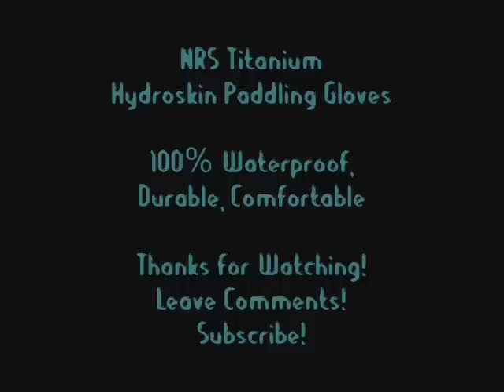Ralph the Puppet seeks IcyChap's help with some gloves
Ralph the Puppet asked IcyChap for his advice on securing a good pair of gloves. He didn't specifically address puppetry issues in his original review, so herein Ralph presents his version of it. No disrespect to IcyChap or his loyal followers (they are all well armed. ).